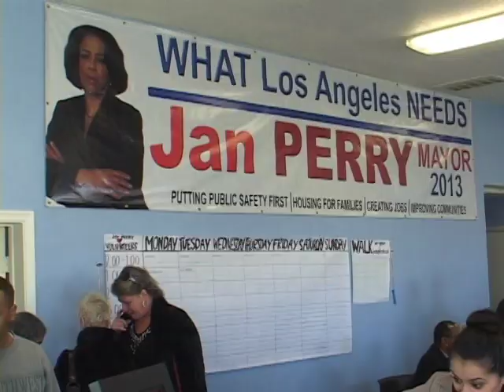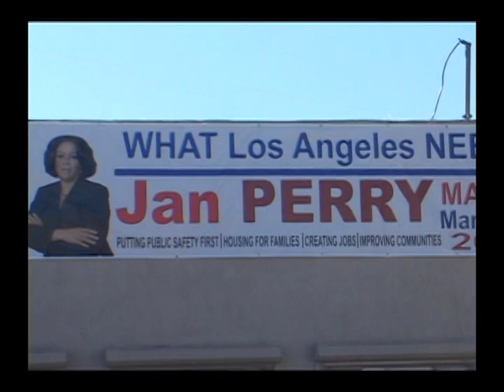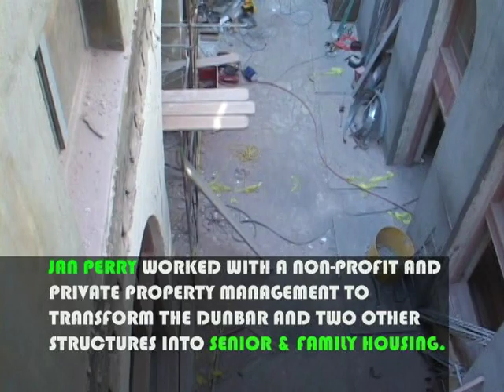SEG 1/JAN PERRY...CANDIDATE FOR MAYOR